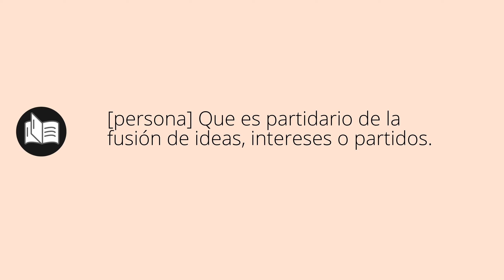Que significa FUSIONISTAS • fusionistas SIGNIFICADO • fusionistas DEFINICIÓN • Que es FUSIONISTAS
Que significa fusionistas en español. Cual es el significado y definicion de fusionistas. que es fusionistas. fusionistas definiicon en español. Todos los significados y definiciones del diccionario español.

Diccionario de la RAE (Kindle):
Diccionario de la RAE (Tapa dura):
Diccionario de primaria VOX:
Diccionario Esencial de la Lengua Española:
Diccionario Cambridge Español - Inglés: